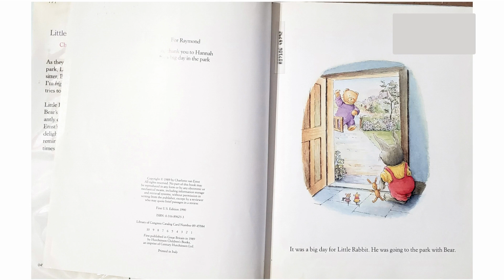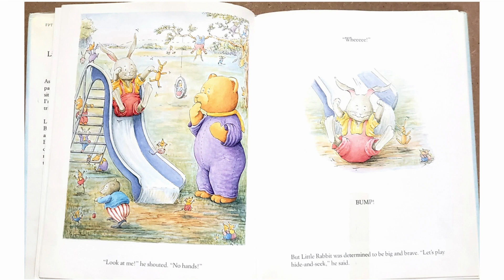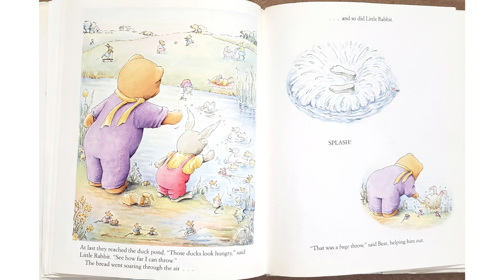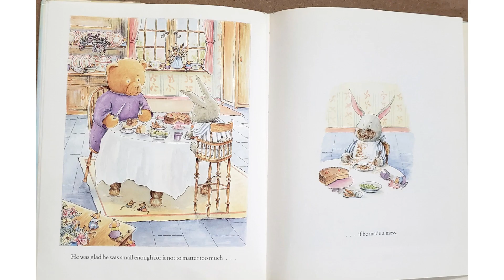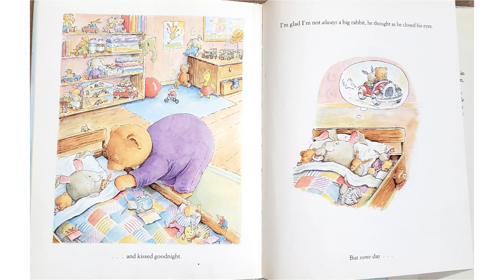🐰 LITTLE RABBIT'S BIG DAY | KIDS BOOK READ ALOUD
"Little Rabbit's Big Day" by Charlotte Van Emst! This delightful children's book takes us on an exciting journey with Little Rabbit as he sets out to explore the world beyond his home. Through vivid illustrations and gentle prose, the book teaches young readers about the power of curiosity, the importance of friendship, and the value of kindness. As we follow Little Rabbit on his adventure, we'll meet a variety of friendly animals and discover the wonders of nature together.

Happy reading!